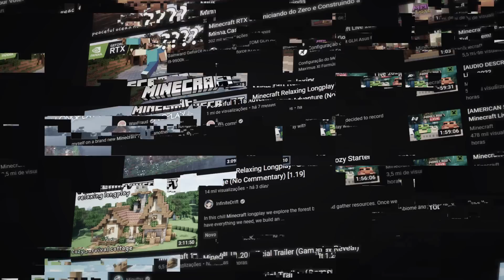POR QUE MINECRAFT NÃO É MAIS DIFÍCIL...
Uma opinião sincera sobre certas coisas nesse jogo maravilhoso que eu amo muito...